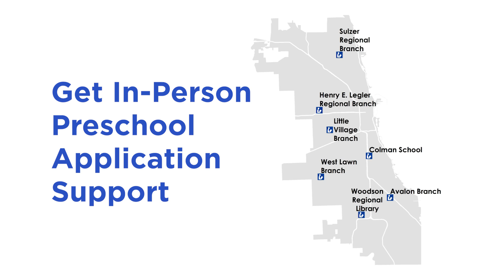LSC Chicago Pre-K Application (English)